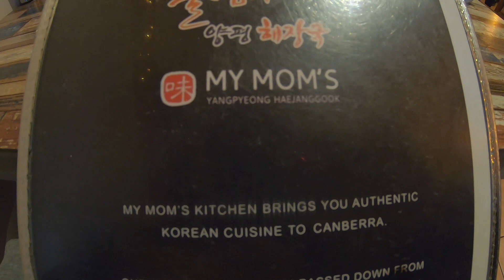BEST KOREAN RESTAURANT IN CANBERRA? | SOBRANG SARAP NG FOOD | SULIT NA SULIT